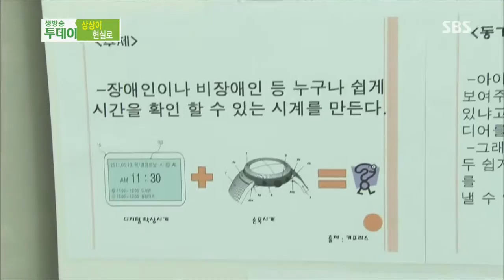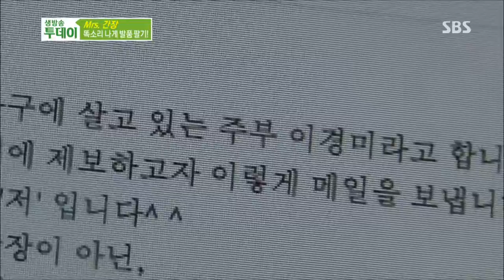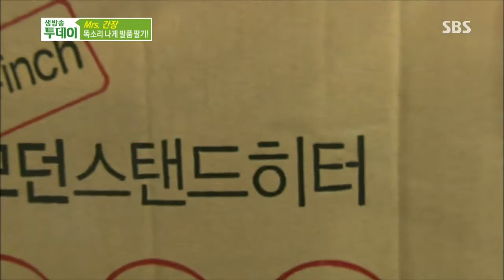생방송 투데이 131104 #11(1)